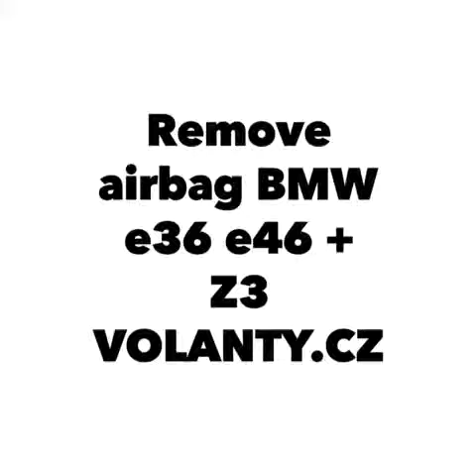Come rimuovere l'airbag volante BMW 3 / Z3 e36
detail remove airbag